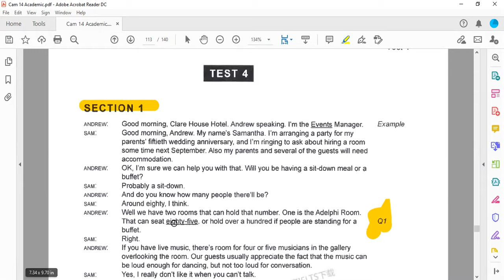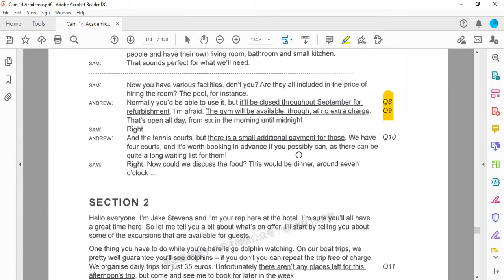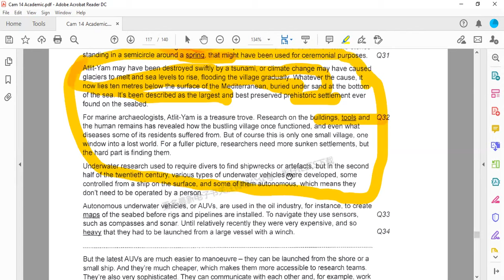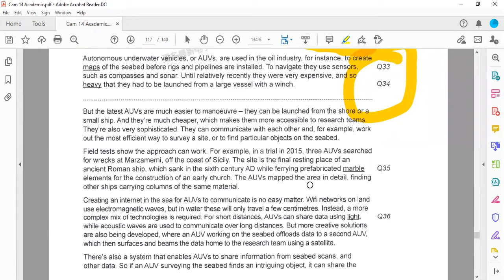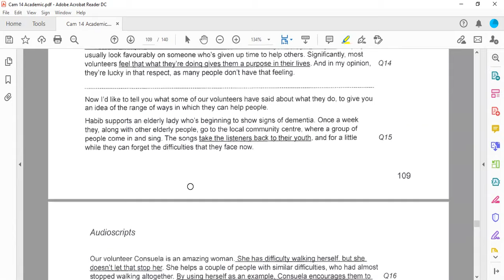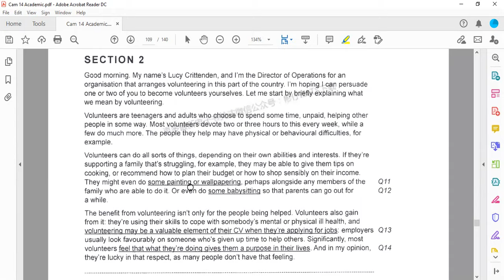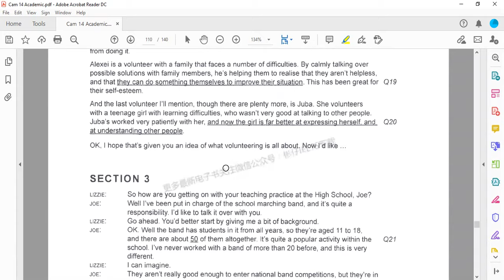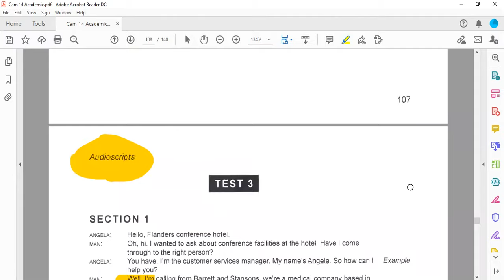Listening এর Audio script কিভাবে পড়বেন?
Analyze every audio script. Big takeaways are here. Do your due diligence!